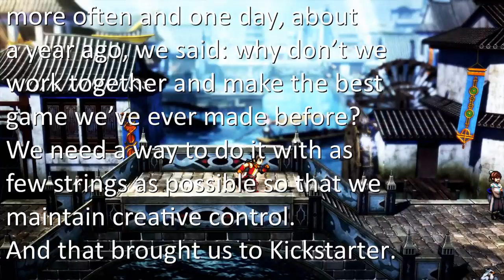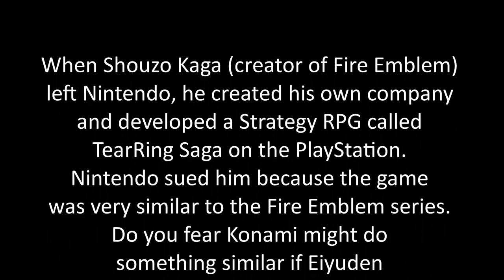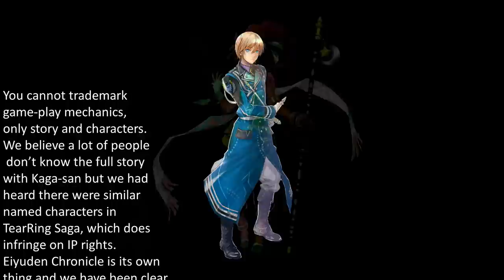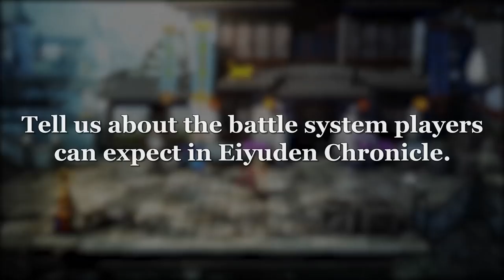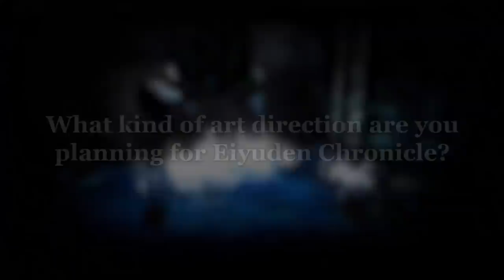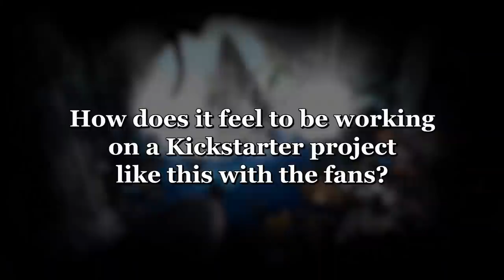The Suikoden Spiritual Successor (Interview with Developers)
The kickstarter for Eiyuden Chronicle: Hundred Heroes ended recently and it far surpassed its goal. Here is my small interview with Yoshitaka Murayama, and a few others conducted by the project's own channel.